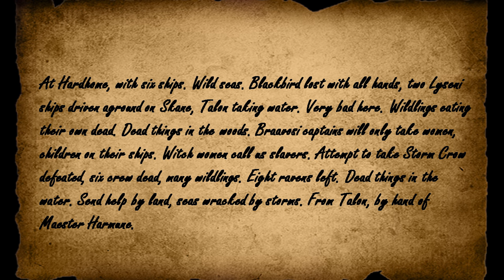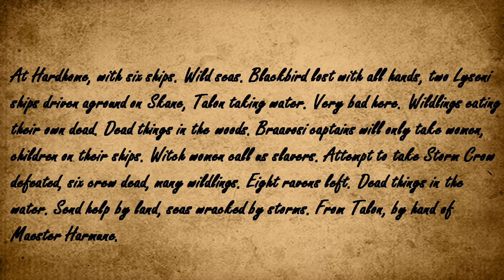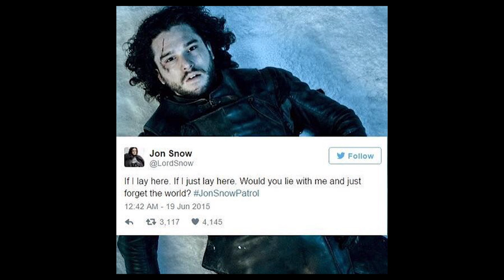Hardhome: History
Let's talk Hardhome's history in the books!

♥BIG THANK YOU TO THESE PATRONS♥:
BomberPidgeon
Ronnie South
Robert Cintron
Childe Roland
BornBuckeye
John Cadena
Cameron Rapoza
Evan Johnson
MrFifaSA
KidFresh32
WordsDontDoItJustice.com